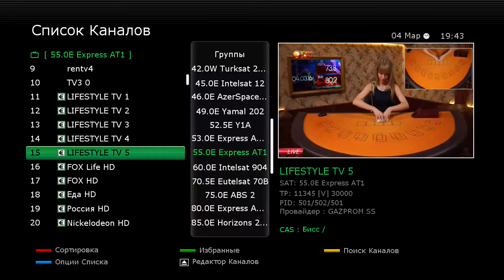Lifestyle TV 5 теперь вещает в HD / Lifestyle TV 5 in HD now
Yamal 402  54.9°E  11345 V 30000  DVB-S2 MPEG-4  3/4  BISS